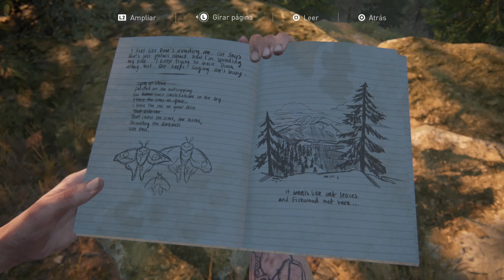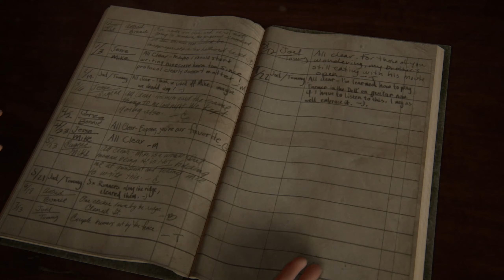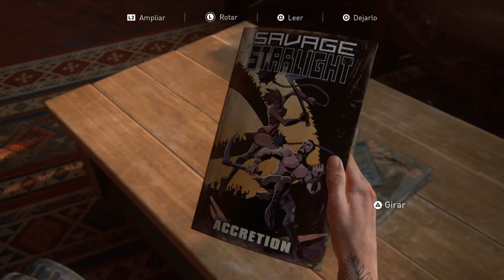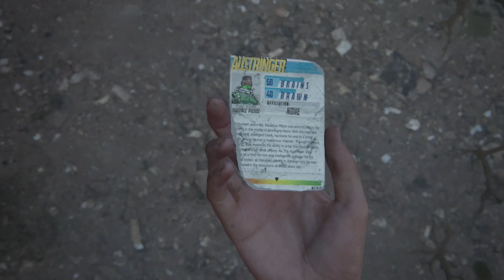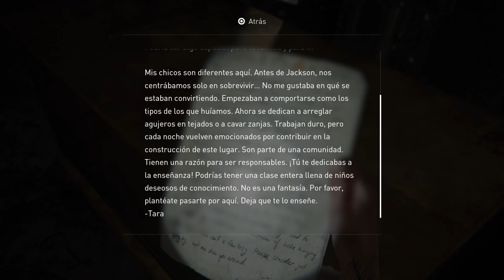THE LAST OF US PART II - Gameplay 18 - Buscando cuerdas CON BUG ENORME (Playstation 4 Slim)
GAMEPLAY 18 DE THE LAST OF US PARTE II CON BUG

¡VAYA BUG TIENE ESTE GAMEPLAY, A VER SI LO ENCONTRAIS!

Otro flashback con los dos hermanitos, un hotel en una estación de esquí y unos cuantos invitados y su jefe, nada agradables...y Ellie preguntando sobre la verdad del final del primer The last of us.

Tras 7 años del primer The last of us, la desarrollada americana Naughty Dog saca su continuación con mucha expectación y muy buenas críticas.
¿Me acompañáis a pasarlo bien y mal?
Juego: The last of US Part II
Consola: Playstation 4 Slim
Capturadora: ElGato HD60 S
Micrófono: Zoom H1
Ordenador: iMac 4K Retina 2017